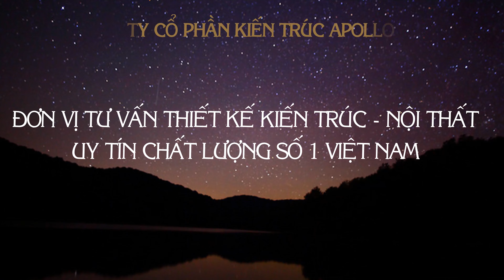Tham khảo ngay Biệt thự mái Thái 2 tầng || Cực phẩm nhà đẹp 2020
Một đặc điểm riêng biệt tạo nên nét độc đáo, cuốn hút của những ngôi Biệt thự phong cách Tân cổ điển đó là nét đẹp sang trọng, nhẹ nhàng, quyền quý của phong cách kiến trúc Cổ điển xưa kết hợp với nét đẹp phóng khoáng của phong cách kiến trúc Hiện đại tạo nên một không gian sống vô cùng lãng mạn và tinh tế.

Kính mời quý vị cùng tôi khám phá, một công trình Biệt thự 2 tầng mái Thái vô cùng hoành tráng của gia đình Chị Diệu – Thanh Hóa

🏡Thông tin chung về công trình Biệt thự phong cách Pháp
🔸 Chủ đầu tư: Chị Diệu
🔸 Địa điểm xây dựng: Thanh Hoá
🔸 Số tầng: 2 tầng
🔸 Diện tích xây dựng: 8,1m x 12,3m
🔸 Kinh phí đầu tư: 1.2 -1.4 tỷ
🔸 Loại hình: Biệt thự mái Thái Tân cổ điển
🔸 Đơn vị tư vấn thiết kế, giám sát: Kiến trúc Apollo Việt

Công năng 2 tầng với diện tích khoảng 100m2, KTS đã bố trí công năng nội thất vô cùng khoa học tiện nghi và chuẩn phong thủy.
👉Tầng 1: Phòng khách, Phòng bếp ăn, 2 Phòng ngủ, WC chung
👉Tầng 2: Phòng thờ, 2 Phòng ngủ Master, sân phơi
 Qúy vị cùng các bạn cùng chiêm ngưỡng vẻ đẹp của công trình và khám phá những điều tuyệt vời từ mẫu nhà đẹp này!